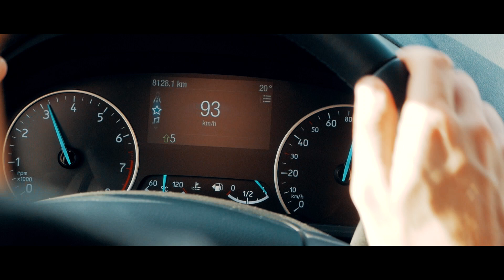MALLORCA - A Cinematic video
MALLORCA - A Cinematic Travelvideo 4K

Please let me know what do you think in the comments below.

Song:
When We Were Young-Lost Kings